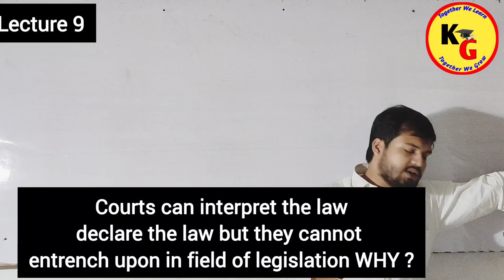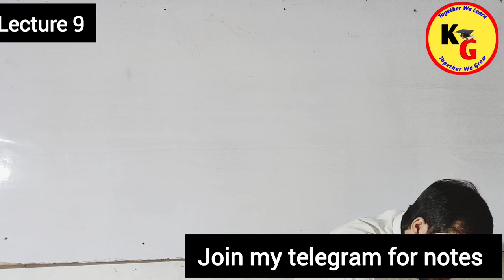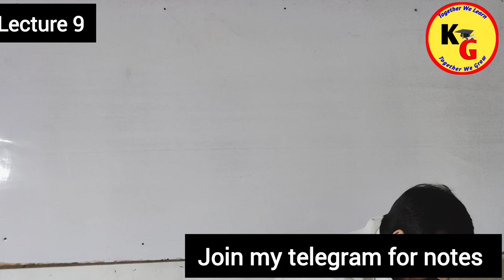Lecture 9 | Interpretation of Statutes | Reasons Why Judiciary Cannot Legislate@PWLawWallah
In this video we will discuss the most important question of Interpretation of Statutes which is Courts can declare the law, can interpret the law but cannot Legislate why ?

knowledge grip,law lectures by Rajan Yadav,law with twins,linking laws,yg law,study IQ judiciary,study go with zeenat,study for judicial services,theory of abrogation,Interpretation of statutes lectures,why courts cannot Legislate,why courts cannot entrench upon field of legislation,why judiciary cannot Legislate,reasons why courts cannot Legislate,interpretation of statutes,courts can declare interpret but cannot Legislate,pw law wallah

ID- ra.jan9827